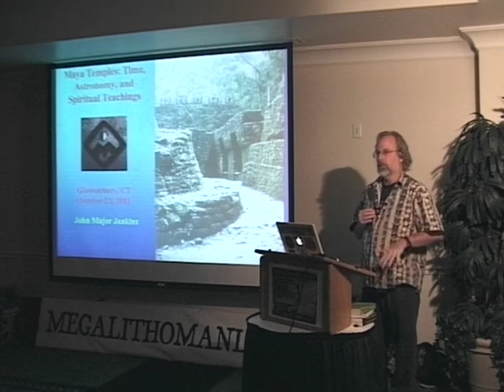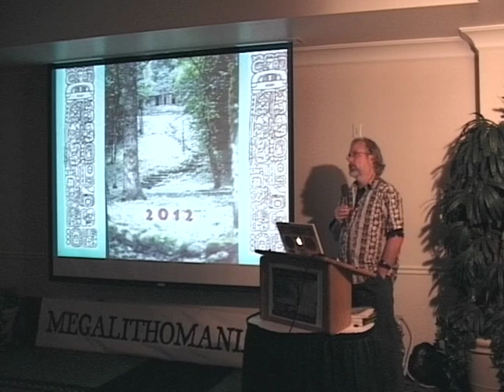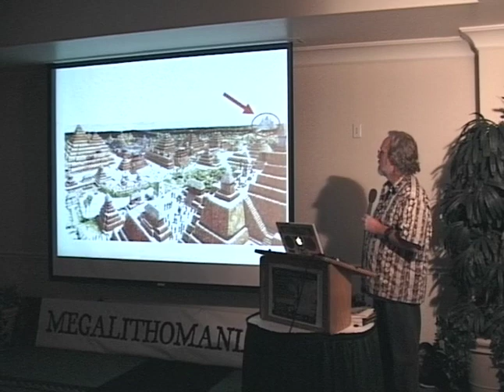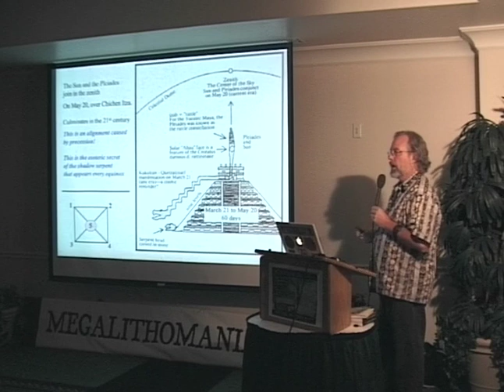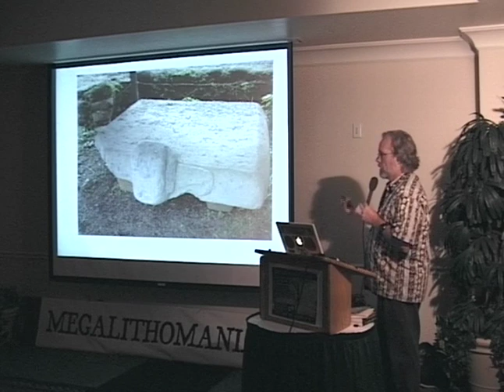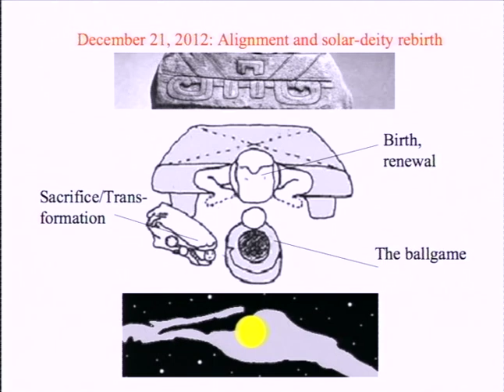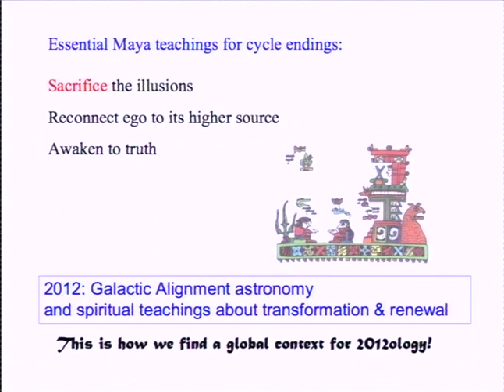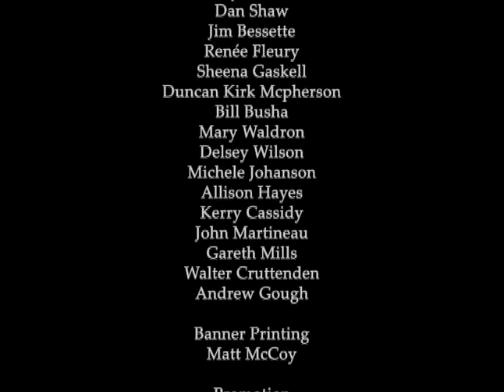John Major Jenkins: Maya Temples - Time, Astronomy, and Spiritual Teachings FULL LECTURE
John Major Jenkins is an independent researcher who has devoted himself to reconstructing ancient Mayan cosmology and philosophy. Since 1986, John has traveled to Mexico and Central America over twenty times. Living and working with Maya groups while studying ancient Maya cosmology. John has authored hundreds of articles and many books, including Maya Cosmogenesis 2012, Galactic Alignment and The 2012 Story. His latest research explores the astronomical content of the now-famous Tortuguero Monument 6, our only Classic Period 2012 inscription. His talk at Megalithomania gave an insightful overview of the early Mayan pyramids and temples, exploring evidence that back up his discoveries which have led to a breakthrough into understanding the scientific and spiritual principles at the core of Mayan mythology. He also looked at the ancient Olmecs, that pre-dated the Mayans and how the famous Long Count calendar could have originally been developed.

Filmed at the Megalithomania USA Conference in Glastonbury in October 2011.